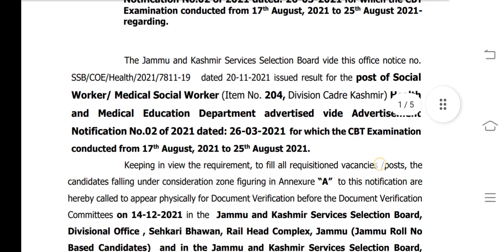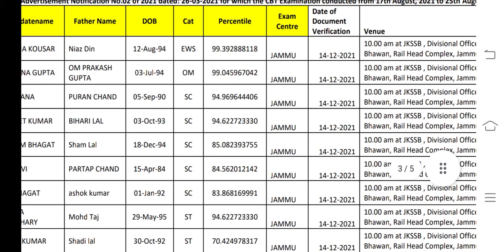JKSSB // DV // SOCIAL WORKER AND MEDICAL SOCIAL WORKER